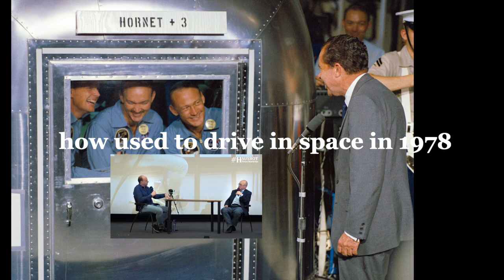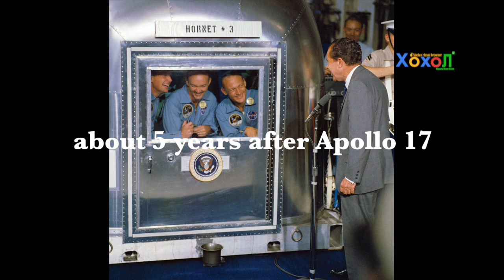Back to Earth renamed 2 Mearth II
How to drive in the space in 1987 explained by eyewitness Vladimir Remek.